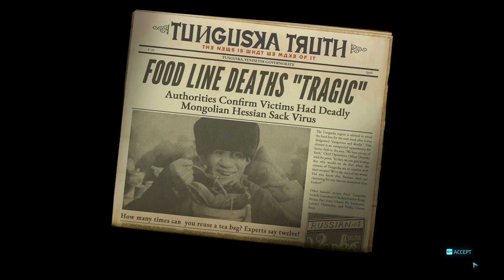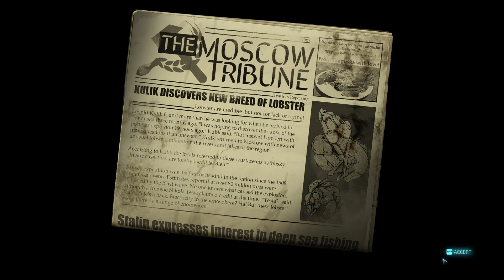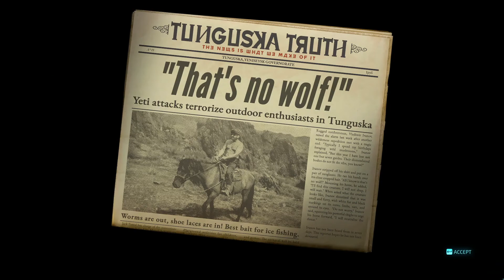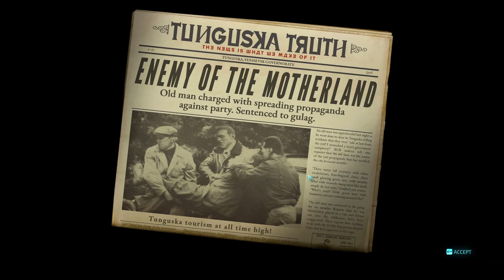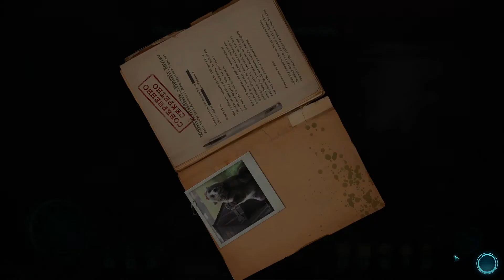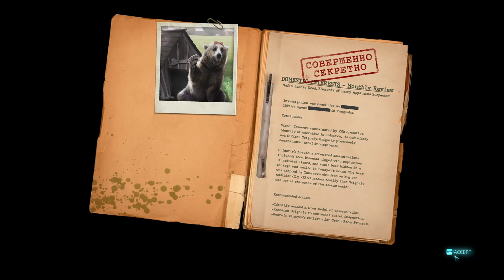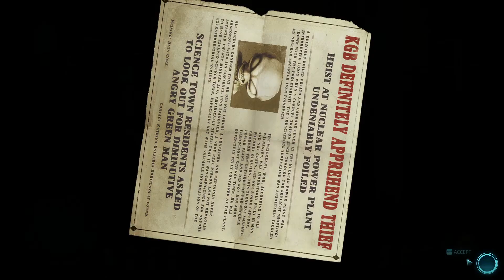Lets Play Destroy All Humans! 2 Reprobed part 8 Mysterious Alien Research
Investigating the mysterious crash site